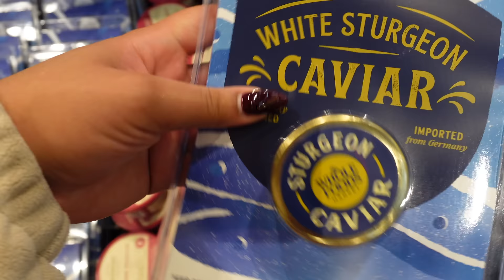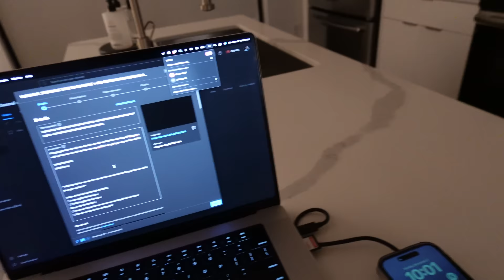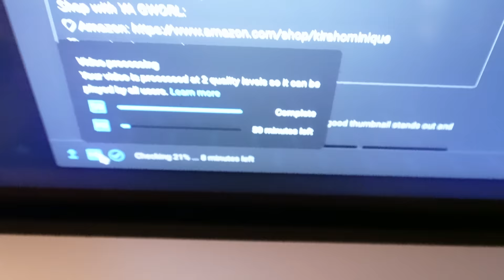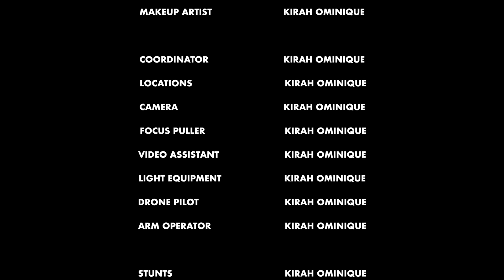VLOGMAS: ITS ALWAYS SOMETHING SMH + LIVING ROOM UPDATE + BEYONCE FILM + GROCERY SHOPPING WITH ME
Hey girlllls , VLOGMASSSS IS BACK ON :) LOVE YALL SO MUCH CONTENT COMING YOUR WAY!